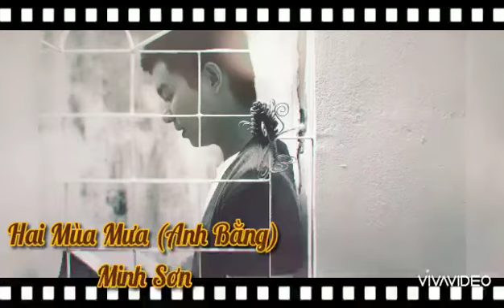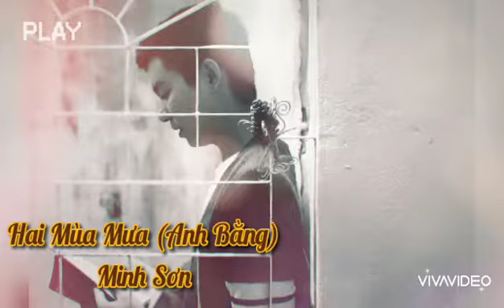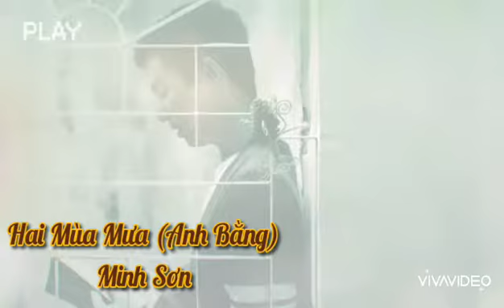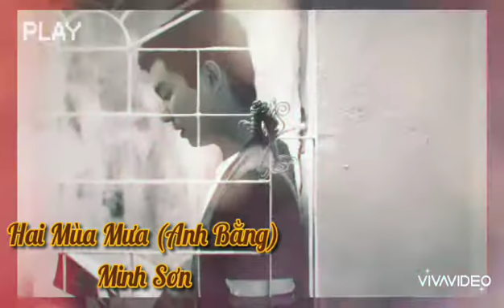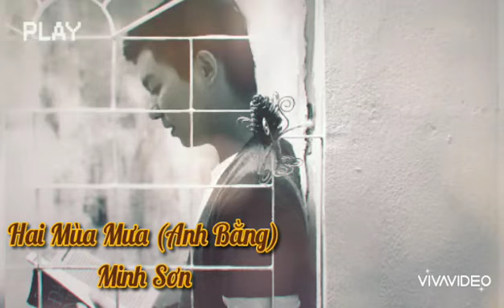Hai Mùa Mưa (Anh Bằng) || Minh Sơn || Bolero & Mưa 4